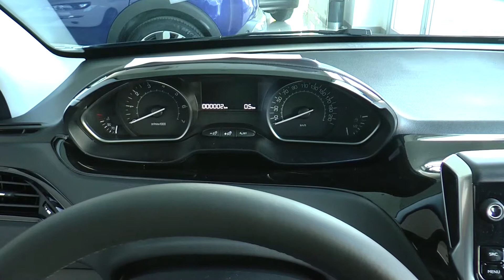PROMO SU NUOVO USATO E KM0 DA MENABUE A MODENA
LEARCO MENABUE CI PRESENTA LE PROMO SU NUOVO USATO E KM0 DI CASA PEUGEOT E NON SOLO. SIAMO A MODENA ALL'AUTOSALONE FRANCESCO MENABUE